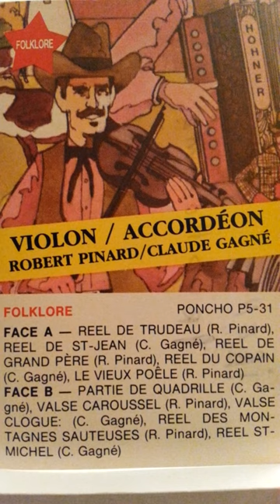Old Box Stove -Robert Pinard Au Violon 1980